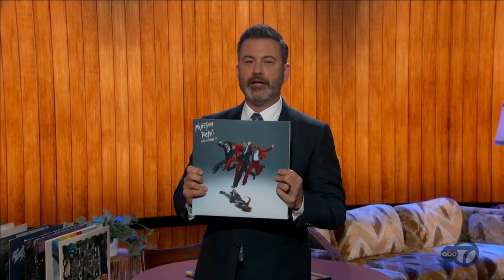Måneskin - Honey (Are u coming?) - Live @ Jimmy Kimmel 2023 10 12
Large collection of music videos with daily updates
Grande coleção de vídeos musicais com atualizações diárias